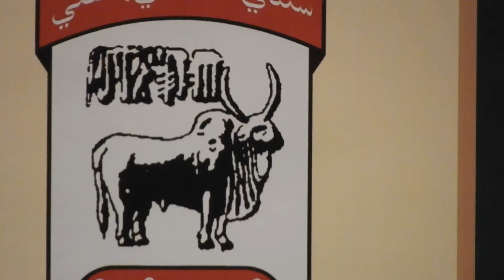वेहु हु न वञु मुहिंजा मिठा तो में मुहिंजो साहु Dushyant Ahuja An evening of Vibrant Sindhi Music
सिंधी अकादमी दिल्ली
कला, संस्कृति ऐं भाषा विभाॻ, राष्ट्रीय  राजधानी क्षेत्र , दिल्ली सरकार
पारां आयोजित
आदिपुर जो मशहूर फ़नकार  दुष्यंत आहूजा
ऐं दिल्लीअ जो उभरंदड़ कलाकार विनीत सतपाल
सां
सिंधी संगीत जी हिक सुरीली शाम
जुमो, ६ जुलाई, २०१८
सदारत:
मानवारी श्रीमती मोहिनी हिंगोराणी
वाइस - चेयरपर्सन, सिंधी अकादमी
जॻह; एल. टी. जी.  ऑडिटोरियम, कॉपरनिकस  मार्ग, नई दिल्ली -११०००१
Sindhi Academy, Delhi
Department of Art, Culture and Languages
Government of Delhi
Presents
An evening of Vibrant Sindhi Music
with Dushyant Ahuja and energetic Sindhi singer form Adipur
and an upcoming singer Vineet Satpal from Delhi
on Friday, 6th July, 2018
presided by:
Smt. Mohini Hingorani,
Vice Chairperson, Sindhi Acadmey
Venue: LTG Auditorium, Copernicus Marg, New Delhi-110001
Sindhu Bhagia Mishra
Secretary, Sindhi Academy